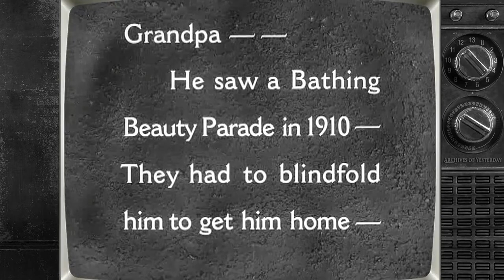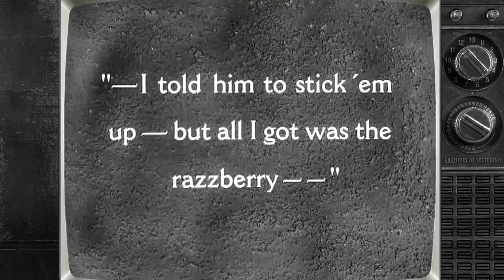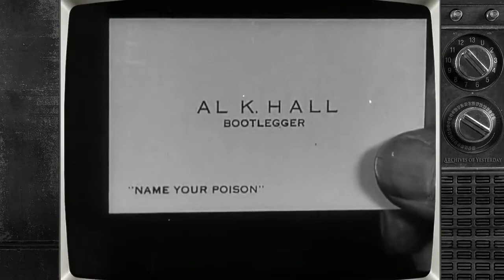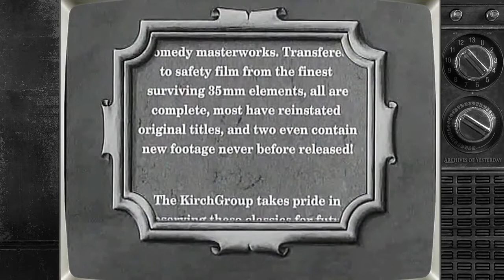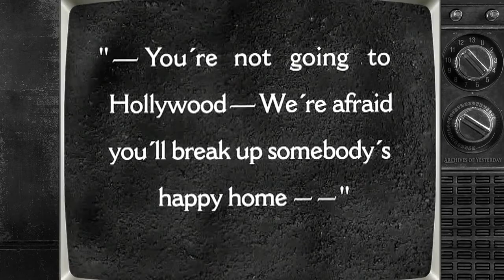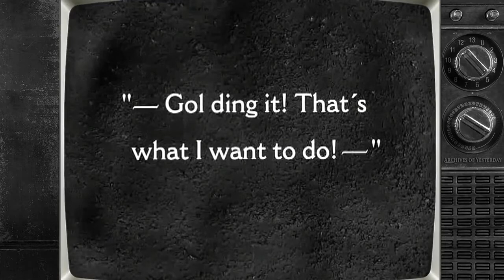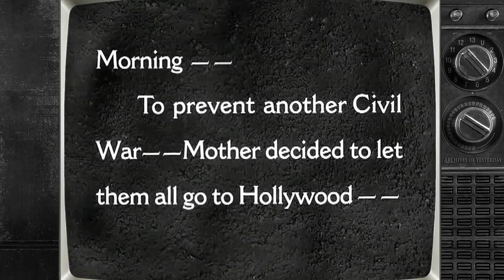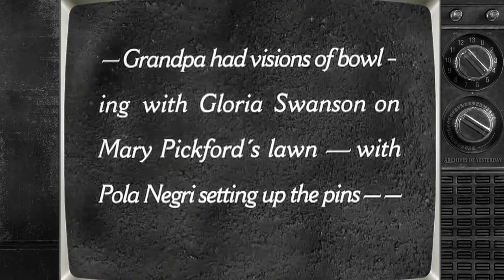Laurel & Hardy 45 Minutes From Hollywood 1926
Laurel and Hardy were a comedy double act during the early Classical Hollywood era of American cinema. The team was composed of thin Englishman, Stan Laurel (1890–1965) and heavyset American,.

Laurel & Hardy 45 Minutes From Hollywood 1926 45 Minutes from Hollywood 1926 silent Film. 45 Minutes From Hollywood (1926) is an American two-reel silent comedy film. At the time, it was.

Laurel & Hardy 45 Minutes From Hollywood 1926 Laurel and Hardy were a comedy double act during the early Classical Hollywood era of American cinema. The team was composed of thin Englishman,.